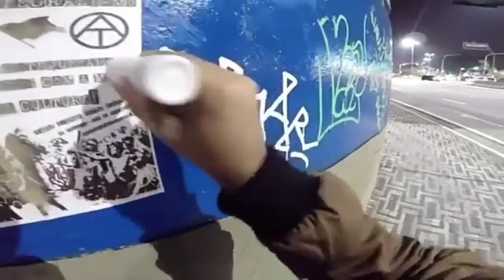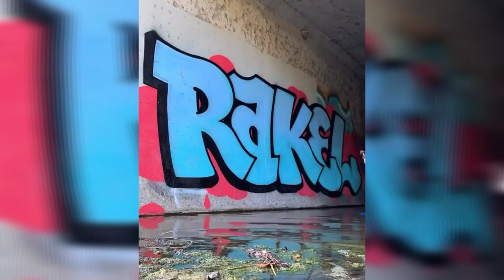GRAFFITI TV 📺 short graffiti clips